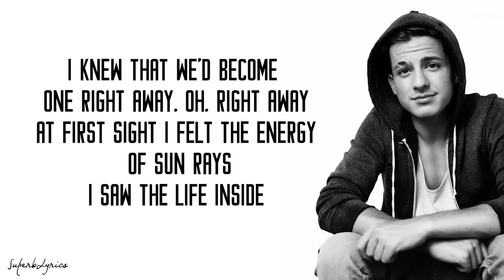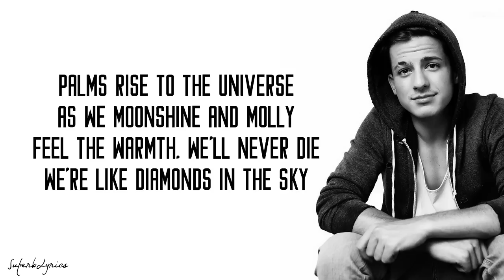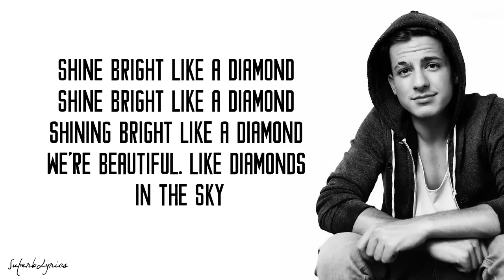Charlie Puth - Diamonds (Lyrics)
Charlie Puth 'Diamonds' Lyrics, originally by Rihanna.